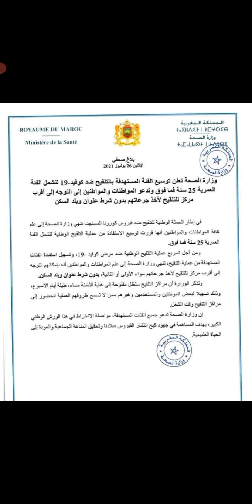توسيع قاعدة التلقيح ضد فيروس كورونا ليشمل هذه الفئة